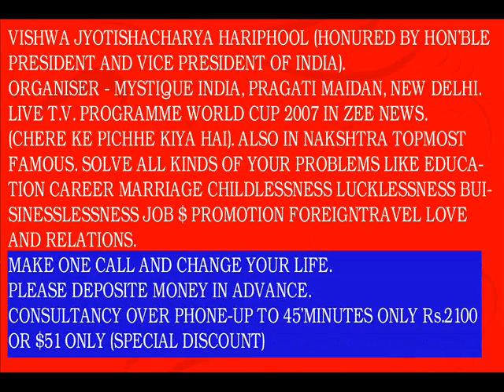WORLD FAMOUS INDIAN ASTROLOGER HARIPHOOL JI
WORLD FAMOUS ASTRO PALMIST & FACE READER